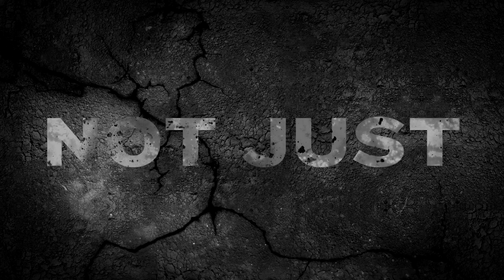PLAYERUNKNOWN'S BATTLEGROUNDS - Steam Early Access Launch AD #1